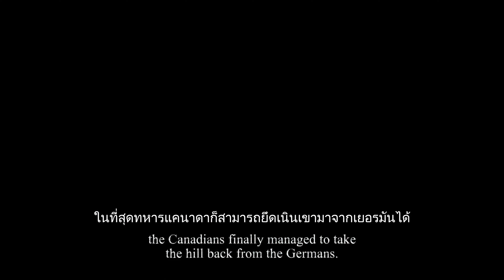valiant hearts the great war #8 สงครามเพื่อยุติสงคราม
ถ้าชอบก็Like กับ Sub ด้วยนะ